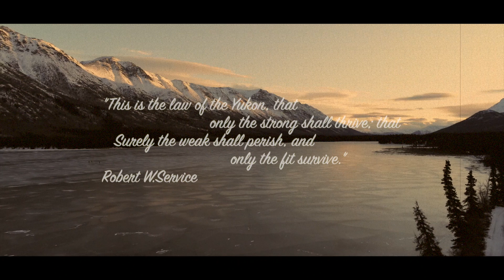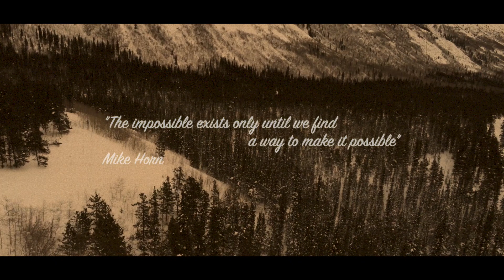Seven Sisters (Grey Ridge) - Yukon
Epic hike from Annie lake to Bennett lake passing by all Seven Sisters summits.
3days, 12h hike per day
Everything recorded a with Samsung S20.

Thank you to my friends for making this trip possible